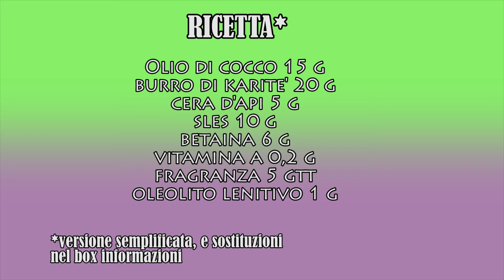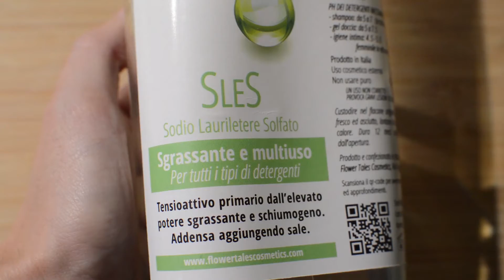BURRO STRUCCANTE montato FAI DA TE! DIY make up remover naturale ed efficace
Oggi realizziamo un altro struccante fai da te, se avete perso quelli precedenti, vi invito a guardare questi video

Eccovi la ricetta dello struccante di oggi

Olio di cocco 15 g
burro di karite' 20 g
cera d'api 5 g
sles 10 g
betaina 6 g
vitamina a 0,2 g
fragranza 5 gtt
oleolito lenitivo 1 g

VERSIONE SEMPLIFICATA
Se non avete i tensioattivi, inserite 20 g di detergente delicato per il viso al loro posto, ma in questo caso la cera d'api che dovrete inserire non sarà 5 g, bensì 7 g.

Inoltre dovrete misurare il pH che dovrà essere di 6.5 / 7 e aggiungere il conservante, circa 2,5/ 3 g.

PRODOTTI MAGICI E NUTELLA